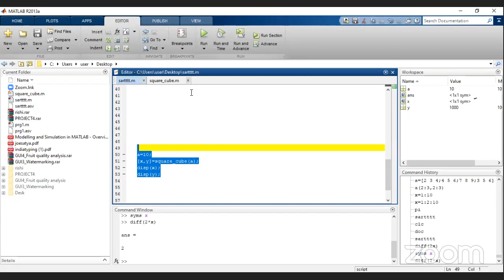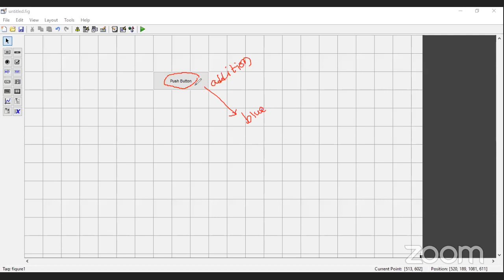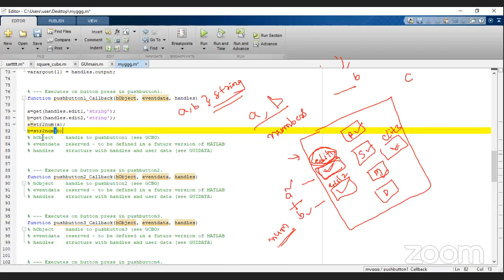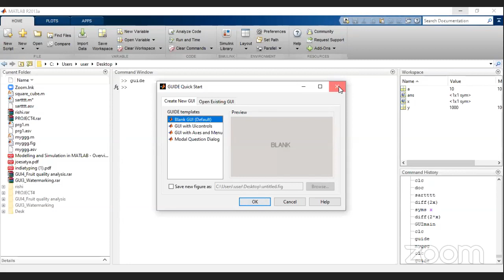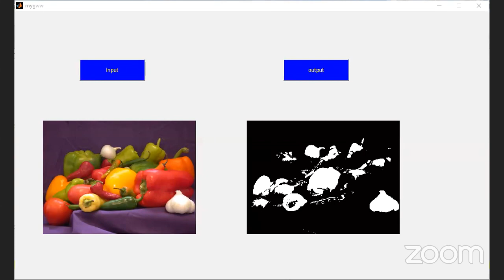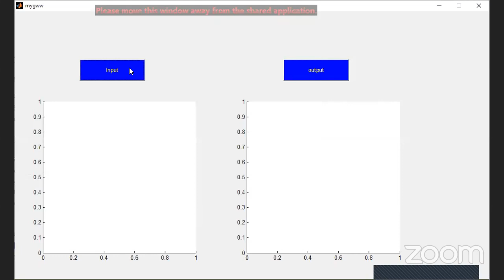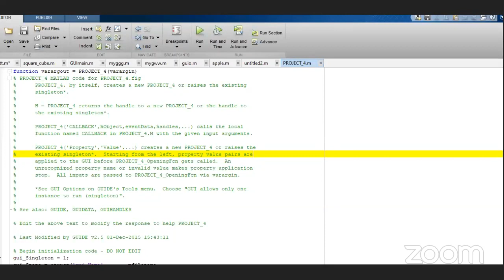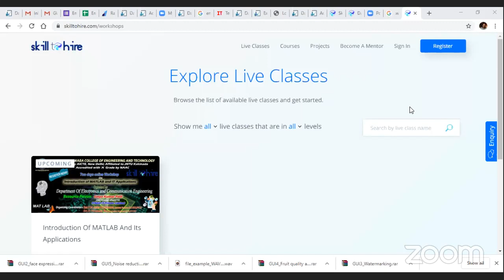SVCET ECE Webinar Session 2 - Introduction Of MATLAB And its Applications.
Organized by:
Department of ECE
Sri Venkateswara College of Engineering and Technology, Etcherla,Srikakulam.

CoOrdinators:
Mrs.G.M.Anitha Priyadarshini
HoD, Department  of ECE
Mr.D.Tirumal Rao
Associate Professor of ECE
Mr.Y.Ravi Sekhar
Assistant  Professor of ECE